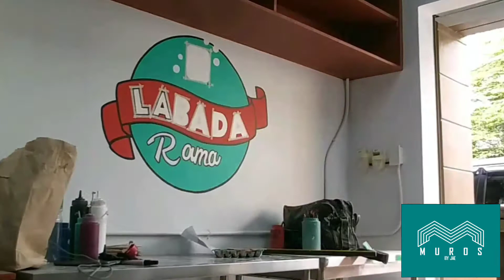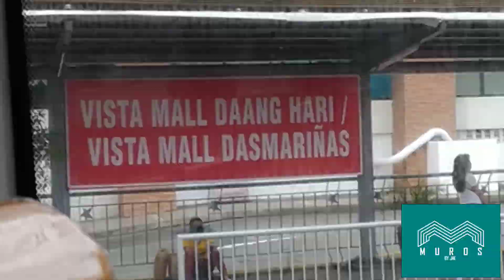Finishing murals for a regular client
Welcome back to Muros by Jae's channel!

Life of an artist.

On my 12th vlog,come with me as I finish my mural project in Alabang that I was not able to finish because of the lockdown. I really missed going out and travelling but it was not as fun as before because of Covid 19.